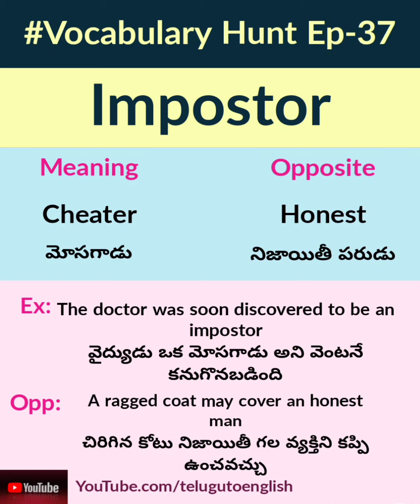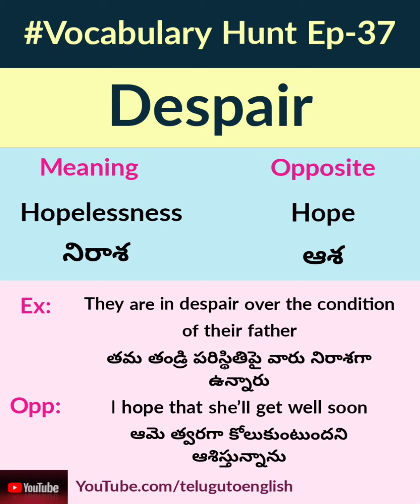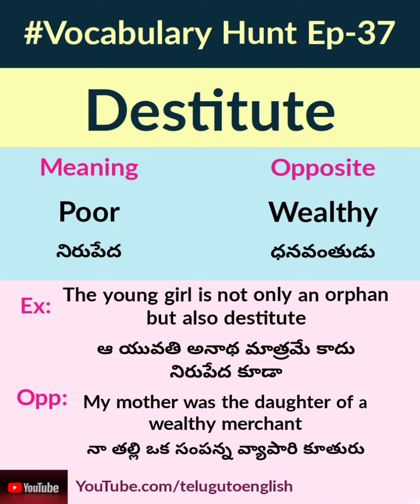Vocabulary Hunt Ep-37 | English learning videos in telugu | ఇంగ్లీష్ పదాలు వాటి అర్థాలు తెలుగులో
ప్రతిరోజూ ఇంగ్లీష్ పదాలు నేర్చుకోవడం వలన మీరు మీ ఇంగ్లీష్ మాట్లాడే సామర్ధ్యాన్ని పెంచుకోవచ్చు.

Learn english Vocabulary easily with telugu meaning. And it's opposite word and with an example sentence. Learn Antonyms and Synonyms. Follow our channel daily for rich vocabulary and you can improve your language much better